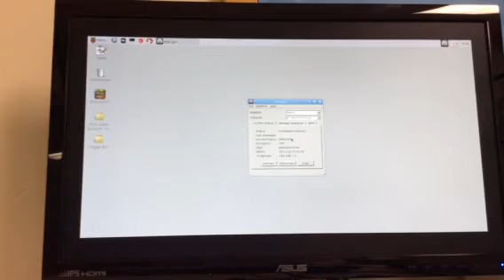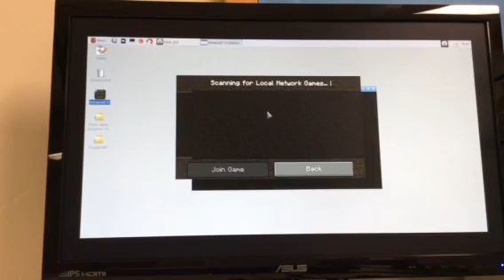Multiplayer Minecraft Raspberry Pi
This is a video description on how to set-up multiplayer Minecraft on the Raspberry Pi.